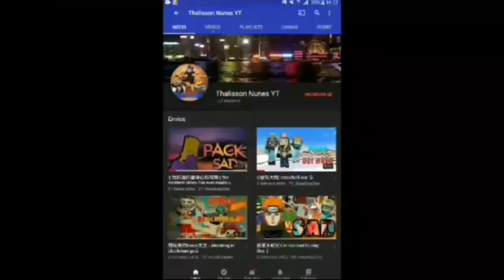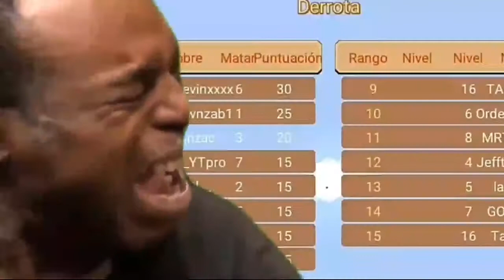Funny moments from - Blockman Go, ☆TROLL☆ .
so isso mesmo.

desafio deste vídeo:

 convide 3 amigos a se inscrever tmj, coloque # desafio comprido nos comentários que estarei dando "coração"♡.

e é isso, tmj galera